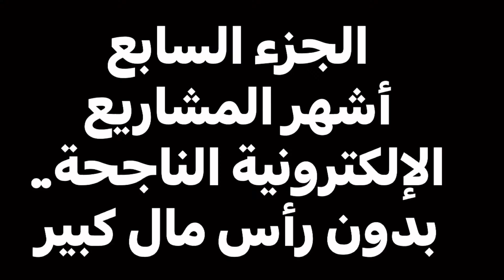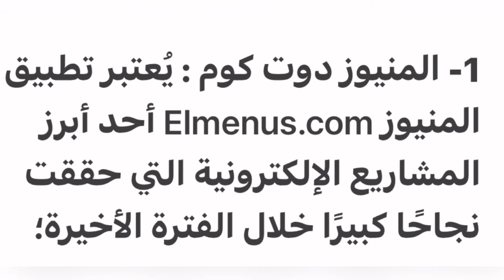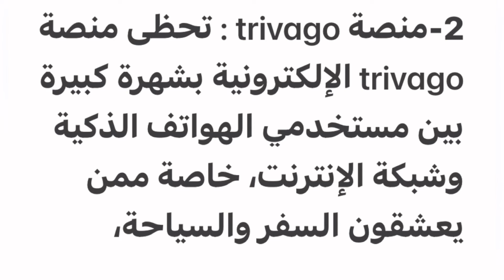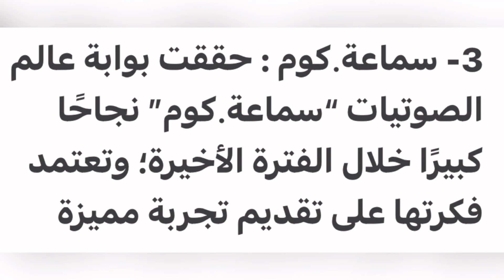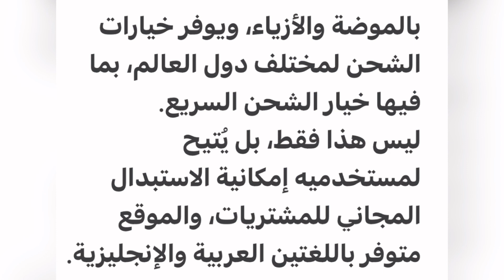الجزء 7 من اساسيات التجارة ماهي اشهر المشاريع الالكترونيه برأس مال صغير؟ تصميم الدكتور الدعلان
❤️ اخي الزائر استراكك بالقناة هو دعم  للقناة كي تستمر وتواجدك معنا هو شرف كبيرلنا .
مواقع التواصل الاجتماعي:
حسابي في السناب شات :
حسابي في التيك توك:
تابعنا على الانستغرام :
حسابي في التلجرام :
اسم المستخدم
‏dalan100
الرابط:
حسابي على التويتر :
اسم المستخدم
‏dalan100
الرابط:

الهاشتاقات